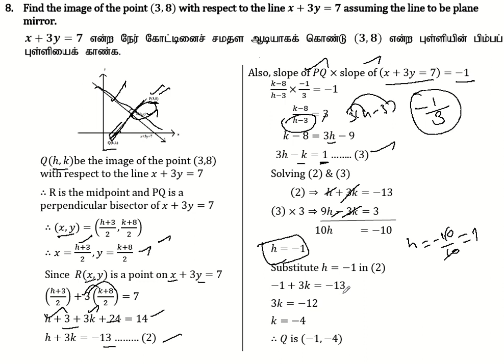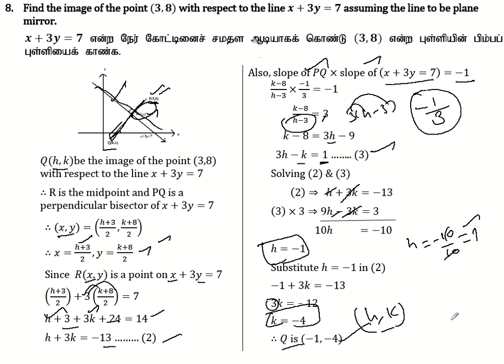10th Maths | Chapter 5- Coordinate Geometry | Unit Exercise 5| Question Number 8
10th Maths | Chapter 5- Coordinate Geometry | Unit Exercise 5| Question Number 8